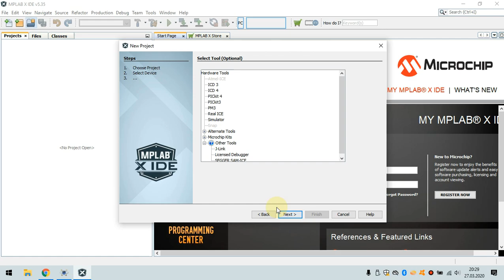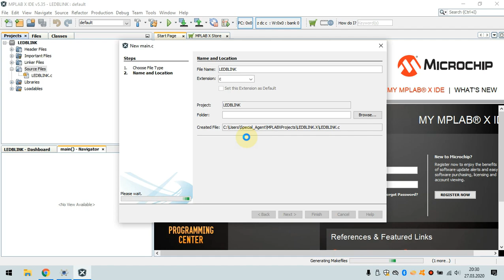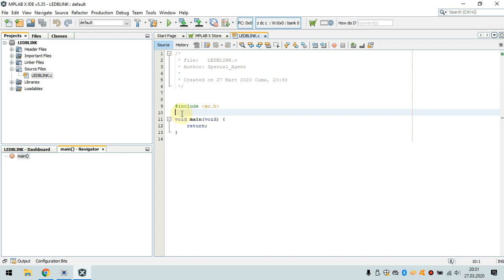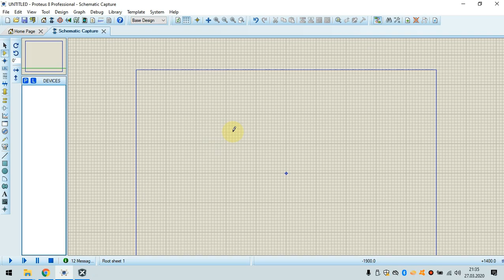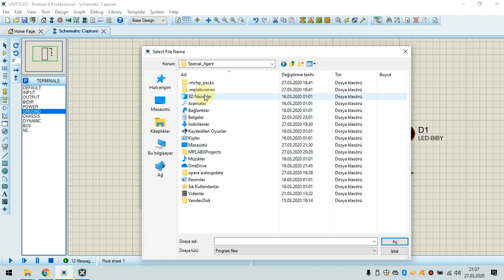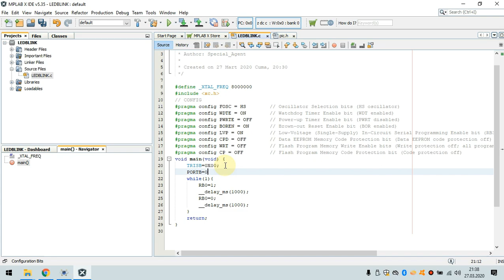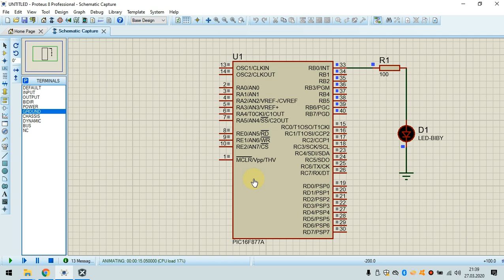MPLAB XC8 PIC16F877A Led Yakıp Söndürme | LED BLINK APPLICATION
PIC167877A Mikrodenetleyici ile Led yakıp söndürme uygulaması.
LED BLINK APPLICATION